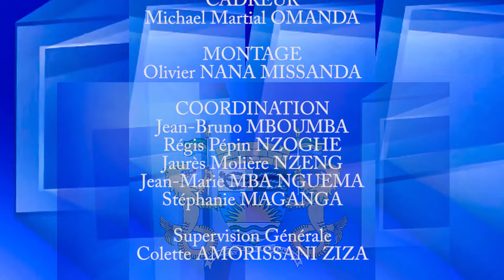LEVEE DES COULEURS DU LUNDI 13 MAI 2024 1